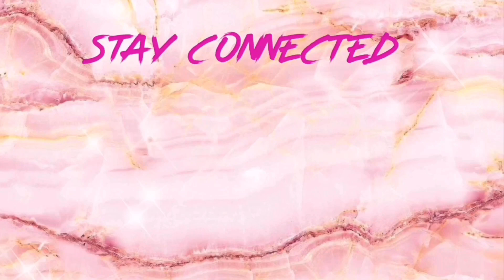Couples Tag- Marriage Edition Henley Style | This is Us | Get to know the Henley’s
Get to know me and my husband Brandon with our couples tag. We had so much fun making this and will have to do another one in the future.

Brandon’s Podcast:
Your Opinion is Bullshit